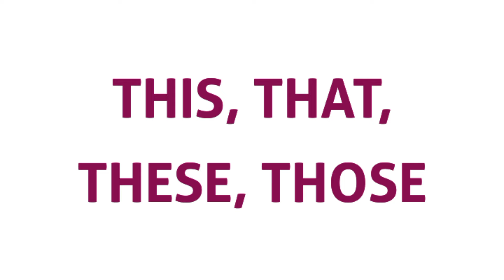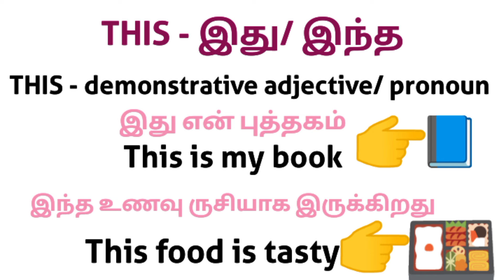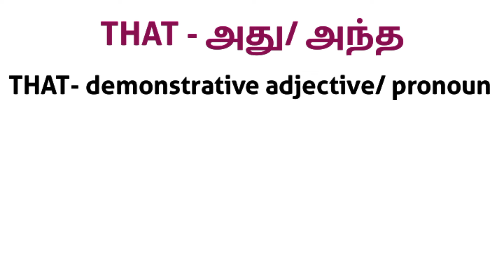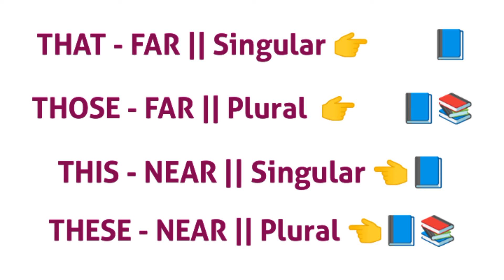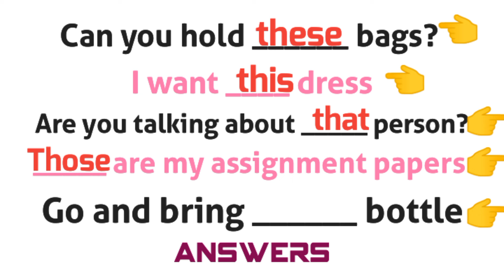Day 8 of 25 day-spoken English course | THIS, THAT, THESE, THOSE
Hi. This is day 8 of 25 day- spoken English free course. In this lesson, you will learn about the pronouns THIS, THAT, THESE, THOSE